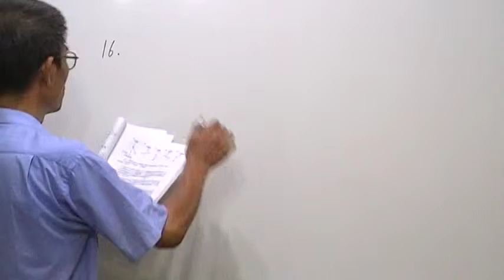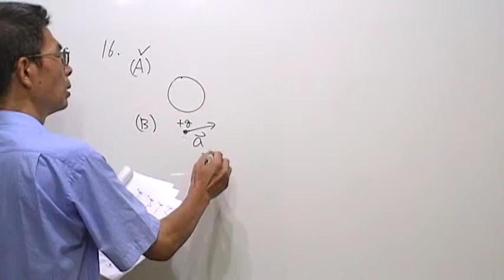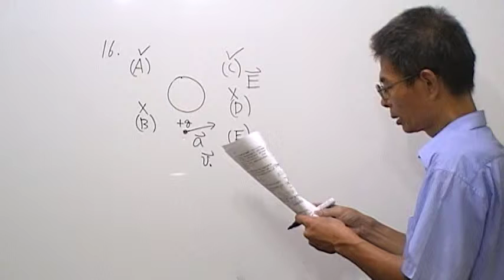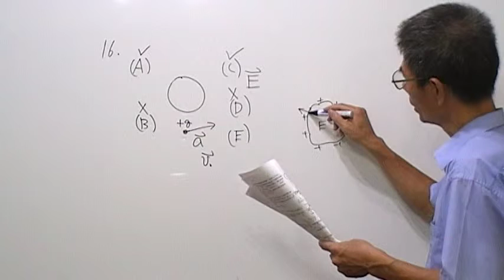高三物理第511題